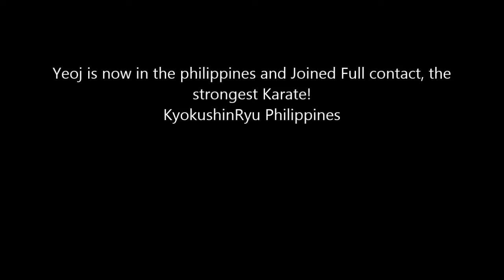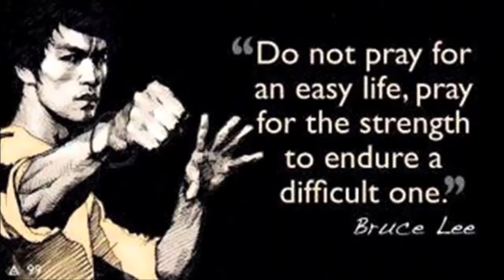Martial Arts Memories